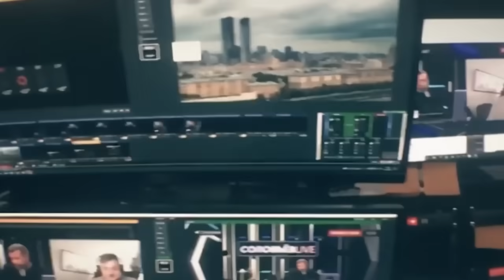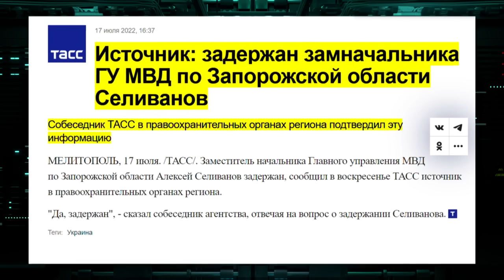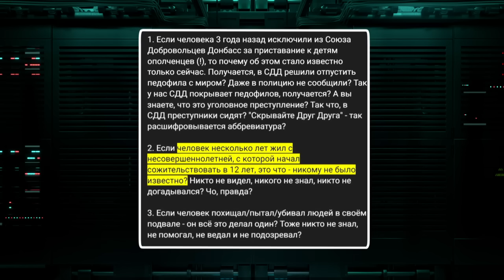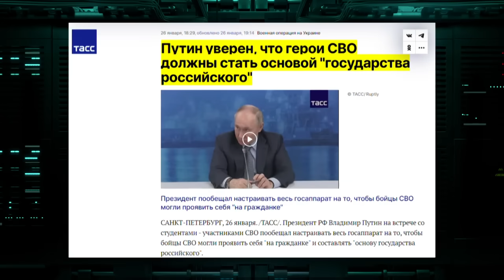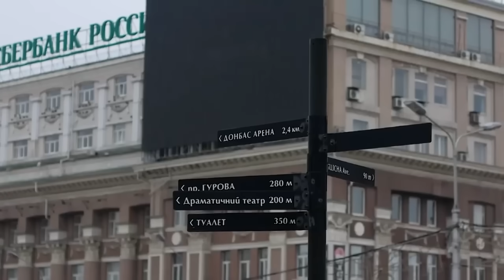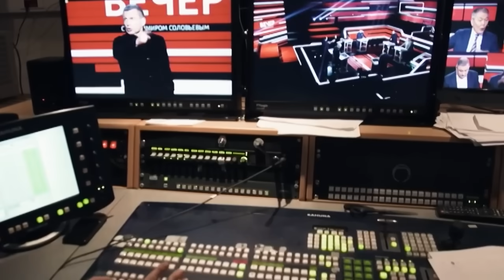Скабеєву БІСИТЬ, що Соловйову ПЛАТЯТЬ БІЛЬШЕ, ніж ЇЙ! Симоньян теж ДІСТАЛОСЯ!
Почнемо актуальний сюжет із чорної кішки, яка явно пробігла між зірковими російськими пропагандистами. І ми навіть не сумніваємося, що відносини Соловйова та Скабеєвої більше не будуть тими ж самими. Але чому ж посварилися улюблені пропагандисти Путіна?